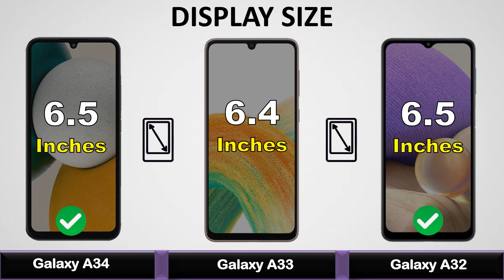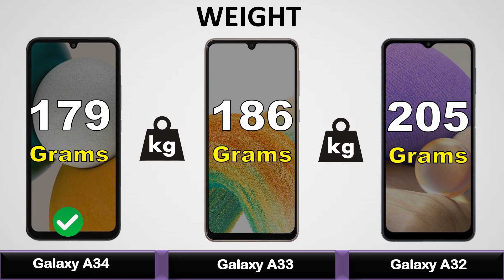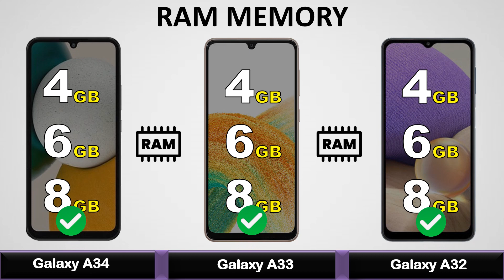Samsung Galaxy A34 5G vs Samsung Galaxy A33 5G vs Samsung Galaxy A32 5G - Full Comparison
Samsung Galaxy A34 5G vs Samsung Galaxy A33 5G vs Samsung Galaxy A32 5G Full Comparison || Price | Unboxing | Review | Specifications

===▶️ Video Content ◀️
0:00 Intro
0:12 Display
1:02 Build
1:34 Camera
2:09 Performance
2:37 Storage
2:55 Battery
3:20 Connectivity
3:52 Price